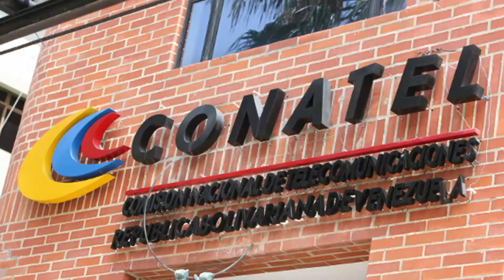El "silencio" de Villegas tras la sanción a CNN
Yeimaryth Linares - Notiminuto.com